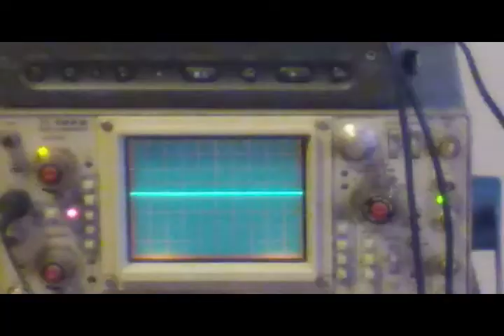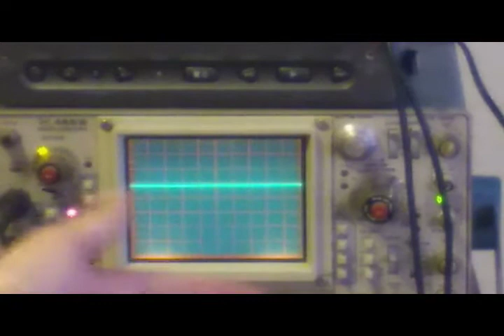Testing Capacitor Leakage using an Oscilloscope!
In this video, I discuss how to test capacitor leakage using a power supply, a resistor, and an oscilloscope!